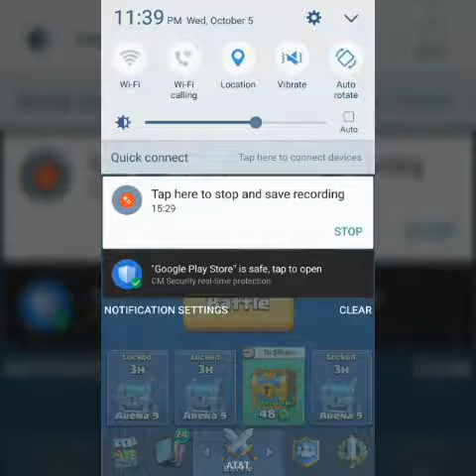All Legendaries Deck!!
Hi Guys!! In this video I will be using a all legendaries deck im gonna do live battles..I hope you guys enjoy.